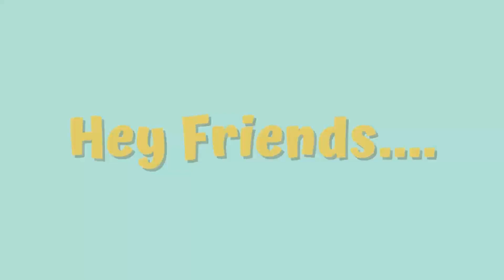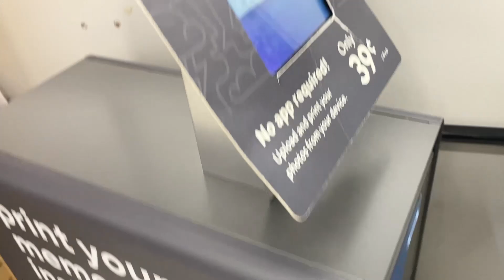We Visited Bulk Barn। Shopping at Grocery Store 🛍️। Naveen and Avantika Vlogs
In today's video, we take you on a shopping 🛒trip to Bulk Barn, a fantastic grocery store where you can find a wide variety of bulk foods and unique items. Join us as we explore the aisles and share our experience with you.

📍Location: [Bulk Barn, Canada]
📚 In This Video:
-A tour of Bulk Barn, showcasing different sections of the store.
-Discovering a vast array of products including grains, spices, snacks, and baking supplies.
-Our top picks and favorite finds from this shopping trip.
-Our overall impressions and why we love shopping at Bulk Barn.

Whether you're looking to stock up on essentials or find something new and exciting, Bulk Barn has it all. Come along with us and see what makes this store so special!

✨Timestamps✨
00:00 - Start
00:15 - Introduction
01:07 - Our Story
03:00 - Staples (shopping for stationary and print outs)
04:00 - I got a hair cut
05:32 - Reached Bulk Barn
08:16 - Bought Chocolates
08:48 - Heading Home
09:38 - Conclusion

We appreciate your support and love having you along on our shopping adventures.